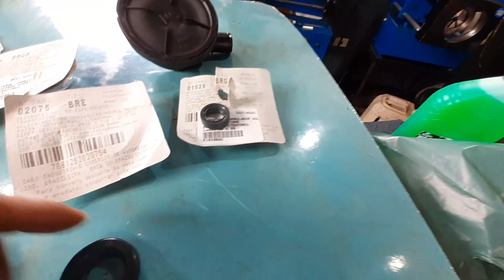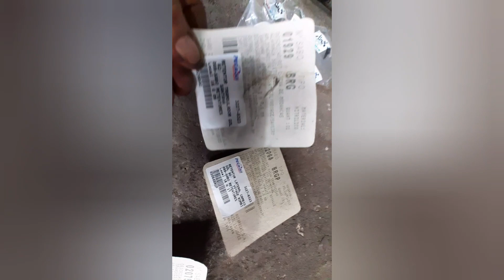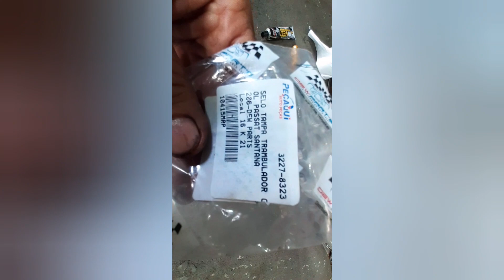Como trocar todos os retentor câmbio AP